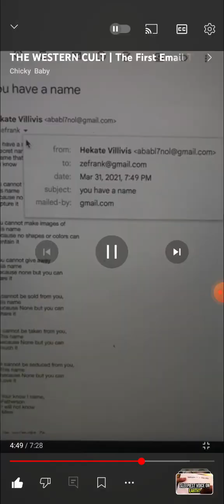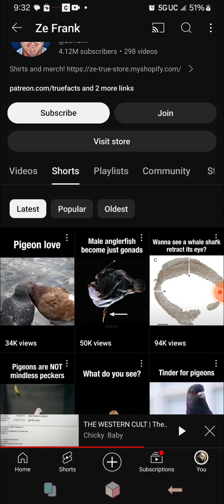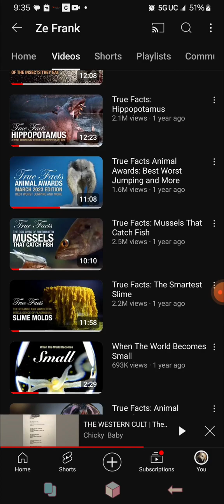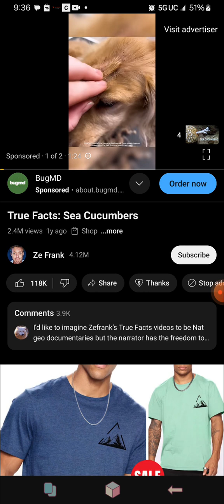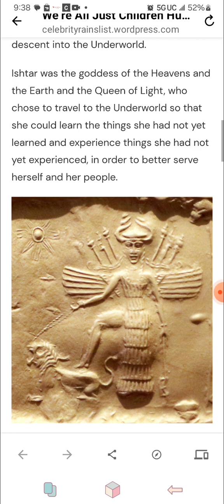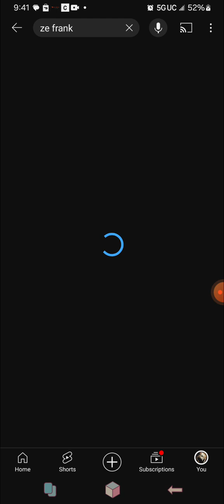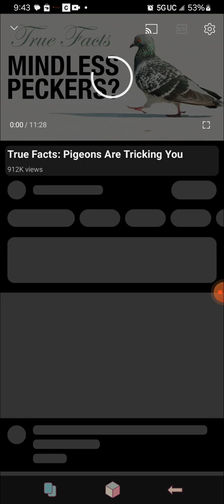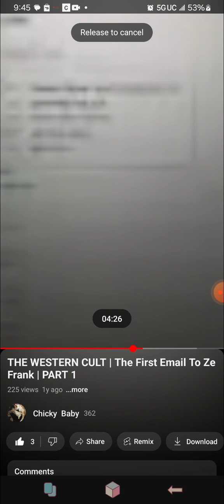Spewing Chunks on Ze Frank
I made and uploaded this one a couple weeks ago but forgot to make it public.